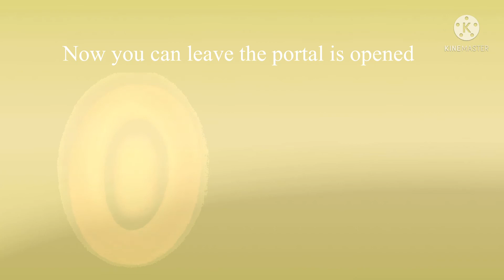Voids Revenge PT. 5 Arch Rivalry ￼(Finale) Tower Defense Story